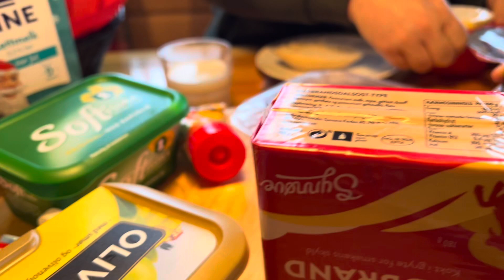ชีวิตเมียฝรั่งในนอร์เวย์ ใช้ชีวิตในบ้านพักตากอากาศที่มีชื่อเสียงที่สุดในนอร์เวย์ในเมืองTrysil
สวัสดีค่ะวันนี้Norwayอิสานล้านวิวจะพาเพื่อนมาชมชีวิตคนามเป็นอยู่ในแหล่งท่องเที่ยวบนเขาที่เมืองTrysilที่นักท่องเที่ยวนิยมมาเล่นสกี ที่แห่งนี้มีชื่อเสียงในการเล่นสกีที่ใหญ่ที่สุดในนอร์เวย์ นักท่องเที่ยวจากทั่วโลกนิยมพาครอบครัวเดินทางมาท่องเที่ยว มีโรงแรมที่พักและการบริการต่างๆคอยให้บริการกับนักท่องเที่ยว มารับชมความเป็นอยู่ของเมียฝรั่งกันค่ะ ว่าเมื่อเดินทางมาที่บ้านพักตากอากาศจะทำกิจกรรมอะไรบ้าง

ช่องNorwayอิสานล้านวิวเป็นช่องที่แชร์ประสบการณ์ชีวิตที่อยู่นอร์เวย์และเมืองไทย ที่นอร์เวย์แชร์เรื่องราวการทำงาน , การเมือง , กฎหมาย ,การเรียน , การสอนในโรงเรียนอนุบาล , และอาชีพครูพี่เลี้ยง โดยเจ้าของช่องมีอาชีพเป็นครูพี่เลี้ยง นอกจากนั้นยังแชร์ชีวิตความเป็นอยู่ของเมียฝรังและคนนอร์เวย์ กิจกรรมที่ทำในทุกฤดูกาล เช่นหน้าร้อน เดินป่า , ปลูกผักกินเอง ,ผักปลอดสารพิษ เกษตรอินทรีย์ เกษตรพอเพียง เป็นต้น และให้ความรู้เรื่องผักป่าชนิดต่างๆ ฤดูหนาวกิจกรรมคือ เล่นสกีเป็นต้น snow ส่วนฤดูใบไม้ร่วงก็ออกจากบ้านไปหาเห็ด เดินป่าชมวิวฤดูใบใม้ผลิ เป็นต้น เรียกได้ว่ามีกิจกรรมทำทุกฤดูกาล

ชอบก็กดไล้ค์ , กดติดตาม ,กดแชร์ ,กดกระดิ่ง เพื่อท่านจะได้ไม่พลาดคลิปใหม่ๆและสามรถติดตามช่องNorway อิสานล้านวิวได้ที่นี่ค่ะในNorway Oslo ได้ที่นี่ค่ะ ขอบคุณทุกแรงกำลังใจที่มีให้กันเสมอมาค่ะ ตัดคลิปด้วยโปรแกรม Imovei กับ KineMaster และถ่ายด้วยกล้อง